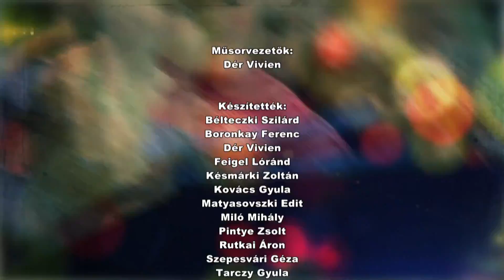Szieszta Plusz 2018. május 25-én